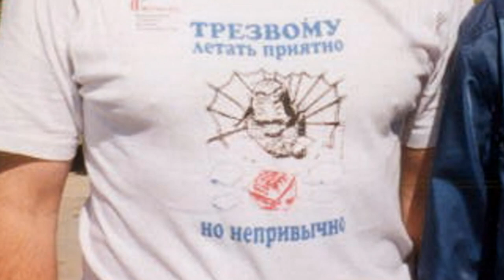Сергею Мельникову - 65. Герой России, первым в России выполнил 100 и 200 посадок на палубу авианосца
Песня Николая Анисимова . 5 сентября 2010 г. ушел из жизни легендарный летчик - Герой России (1995 г.) Сергей Мельников , заслуженный летчик-испытатель РФ (1998), заместитель начальника летной службы ОКБ «Сухого». Ему был всего 51 год.),
Окончил Ейское высшее военное авиационное училище летчиков (1981). В 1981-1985 гг. служил в ВВС: летчик, старший летчик, командир звена. В 1985 г. поступил в Школу летчиков -- испытателей Министерства авиационной промышленности, по окончании которой был направлен на Московский машиностроительный завод им. П. О. Сухого (ОАО «ОКБ Сухого» с 2002 г.) летчиком-испытателем 3-го класса.
Проводил испытания самолетов Су-17, Су-24, Су-25, Су-25УТГ, Су-27, Су-27К (Су-33), Су-27 КУБ. Основная заслуга С.Н. Мельникова состоит в испытаниях палубных самолетов Су-25УТГ, Су-27К (Су-33) как на наземном научно- исследовательском тренажере корабельной авиации в г. Саки, так и на авианосце «Адмирал флота Советского Союза Кузнецов».
Первым в России выполнил 100 и 200 посадок на палубу авианосца. Опыт, накопленный в результате испытаний, в дальнейшем позволил ему разработать методику и обучить строевых летчиков 279-го корабельного истребительного полка технике посадки на палубу авианосца.
Принимал участие в проведении испытаний во время дальнего похода крейсера в Северном Ледовитом и Атлантическом океанах и Средиземном море.